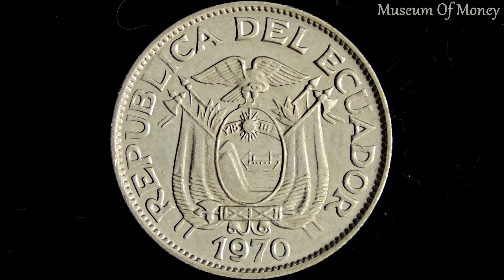Ecuador 5 Centavos 1970 Coin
This is a 5 Centavos coin from Ecuador and was minted for 1970.
I zoomed in on the coin to show the great detail of it. Thank you and have a great day from Museum Of Money.